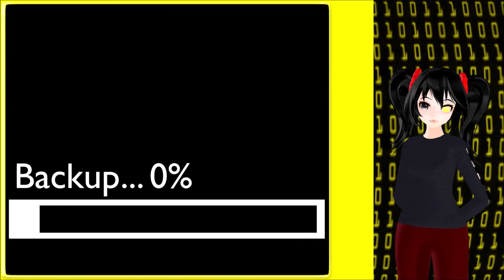【Mmd】♤Close Up♤ + {Backup Motion}(By Eahmotion Ddprgac)🎵🎶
Do you like the video? 🎵 🎶  ;D

Motion DL: In Backup.🎵 🎶

Credits:
velvveret